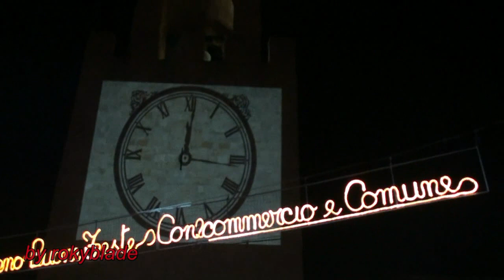Marco Carta a Oristano 2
Salutando il 2010, accogliamo il nuovo anno col "botto". Grazie Marco!